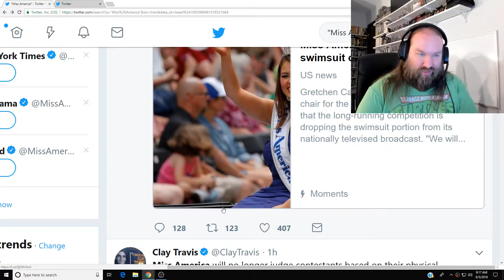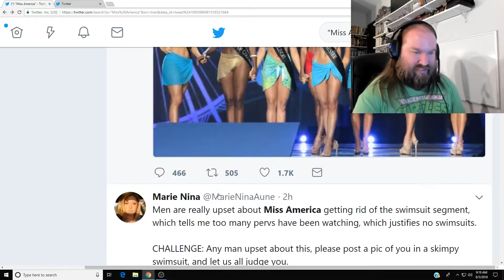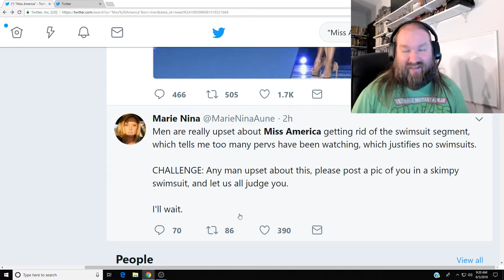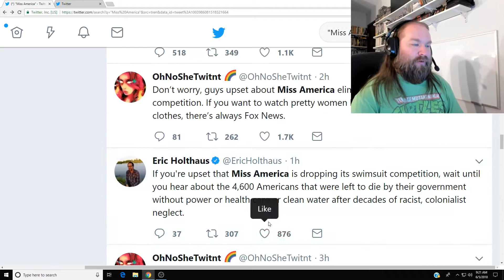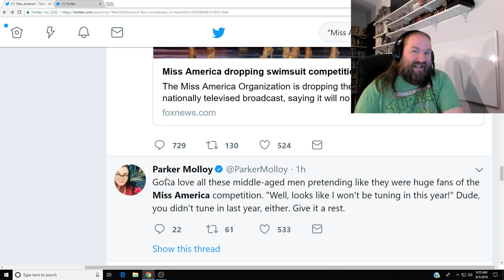Miss America gets rid of the Swimsuit Competition WTF!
Okay now really what is the reason to watch Miss America anymore